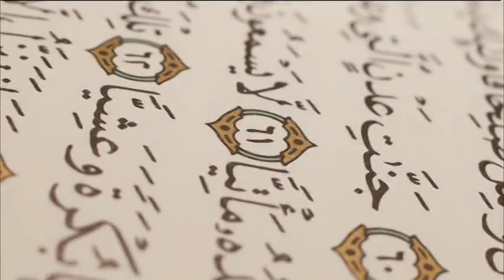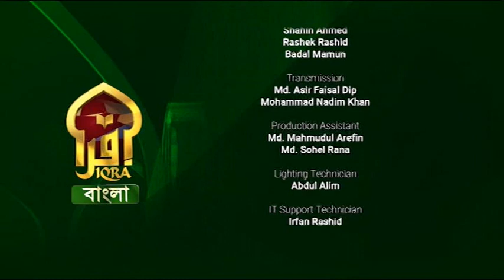NURUL QURAN || 19122022 || Moulana Foyez Ahmed